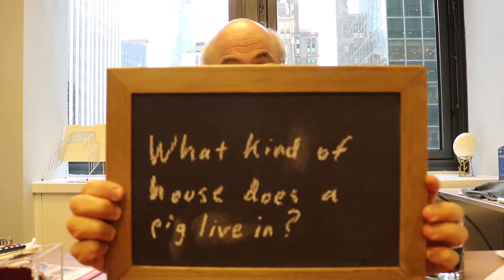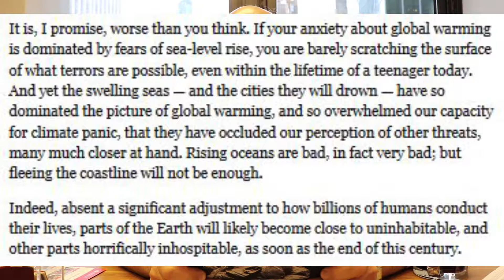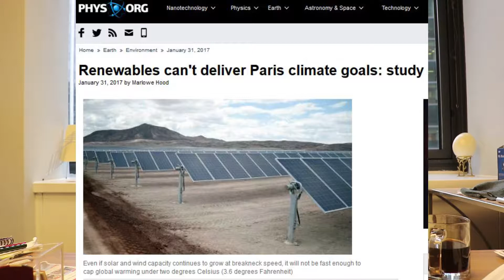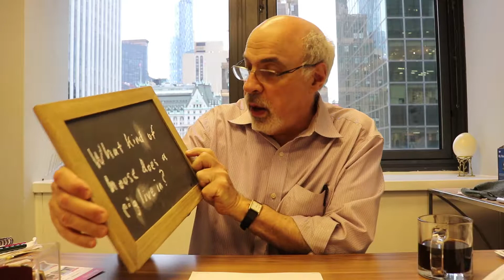Gene Schwimmer - Can Global Warming Believers and Doubters Work Together?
Foreign viewers are welcome to provide CC translations.